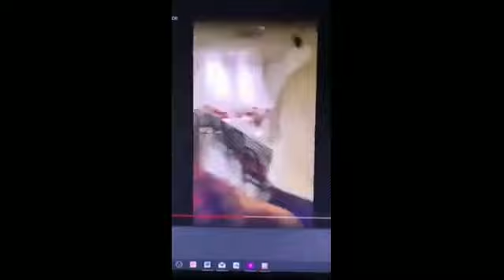Joy Villa Slappin George Harris Butt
Joy villa slapping George harris Azz at about  the same time she claims Corey Lewandowski
(Double standards)